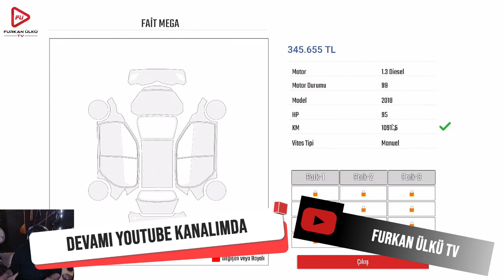CAR DEALERSHIP SİMULATOR BÖLÜM 4